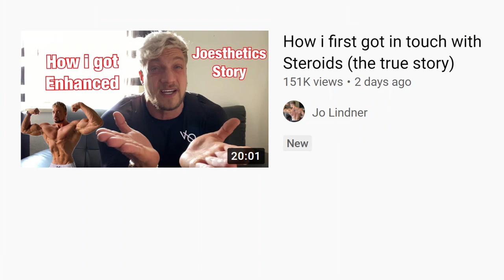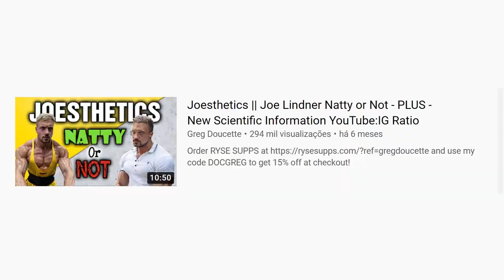JOE LINDNER || Steroid Experience || His Story!!!